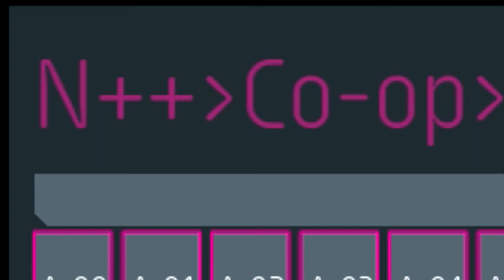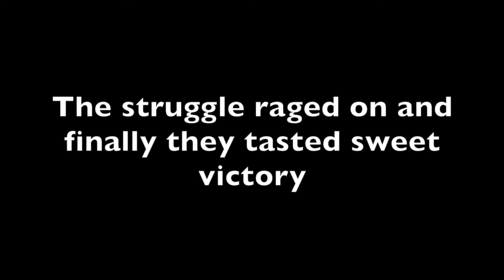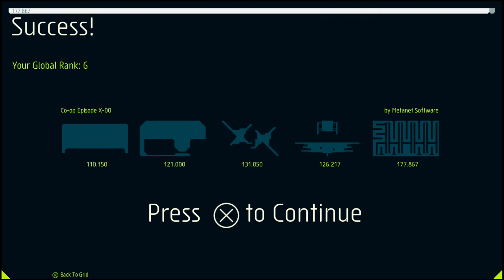Lets Play N++ CO-OP - Episode #45 - ABANDONMENT (X-01)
Let's Play N++ CO-OP -  BAPSAG STRUGGLES - N++ CO-OP GAMEPLAY - Episode #45

N++ is out on steam! Go Buy It!

Welcome to our co-op struggle/ play though /lets play though Metanet Softwares brutal and minimalist platformer - N++.

In this Episode Of N++ pete gets abandoned and destorys X-01

N++ RACES WITH DECROUX 3000 NOW ON THE CHANNEL

N++ is a fast-paced, action-packed platformer set in the distant future. You play as a ninja, darting through obstacles, narrowly evading a slew of inadvertently homicidal enemy robots and collecting gold in a minimalist, sci-fi world. N++ is all about smooth physics, deftly controlling the speed and inertia of the character, and the awesome feeling of fluidly moving through each level.

Cheers For Watching Dudes

You can access the N++ OST and buy any of the (dope as fuck) tracks from here.

FAST FOWARD MUSIC BY BILL HEAVENS -